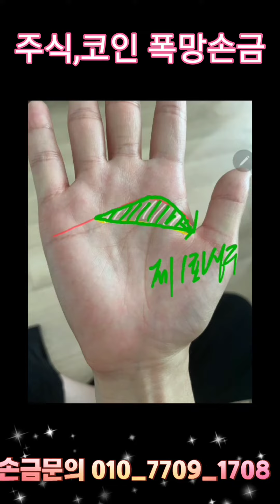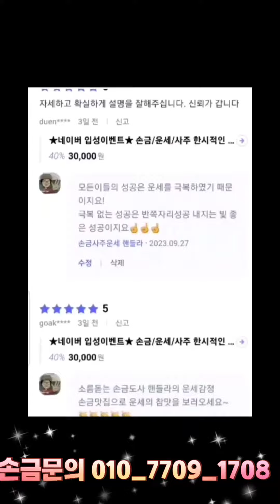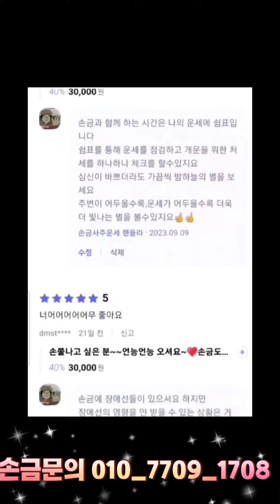손금으로 보는 투자,사업운